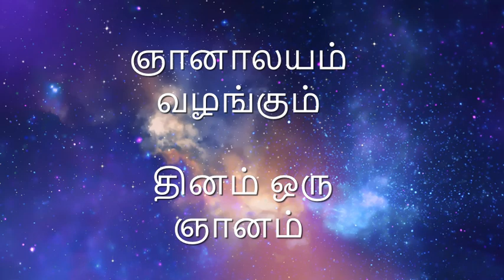மக்கள் ஏன் பல துன்பங்களுக்கு ஆளாகிறார்கள் - ஞானாலயம் வழங்கும் தினம் ஒரு ஞானம்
ஆன்ம விடுதலை அருளும் ஸ்ரீ ரேணுகா தேவி மந்திர தீட்சை மாதம்தோறும் நிகர்நிலையில் (Online) நடைபெறும். எங்கள் இணையதளத்தில் முன்பதிவு அவசியம்.

Activate your pineal gland and attain Soul Liberation by taking the Sri Renuka Devi Mantra Deekshai. The deeksha will be provided online every month.

ஞானாலய புத்தகங்கள்:

முருகப்பெருமான் அருளிய புத்தகங்கள்:
வாழ்வியல் - முருகப்பெருமான்
மூளை எனும் தலைமைச் சுரபி -  முருகப்பெருமான்
ஒளி -  முருகப்பெருமான்
ஒலி -  முருகப்பெருமான்
பிரம்மம் -  முருகப்பெருமான்